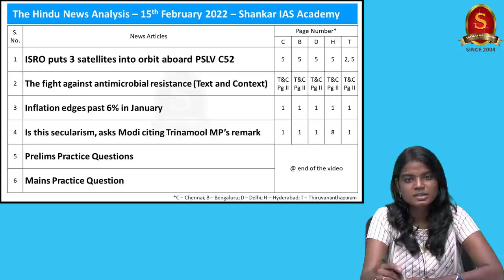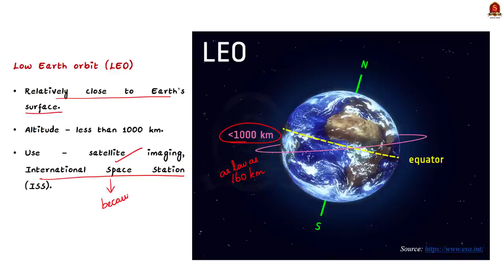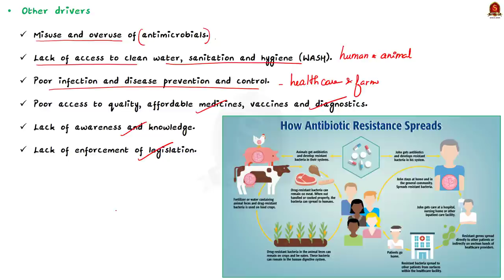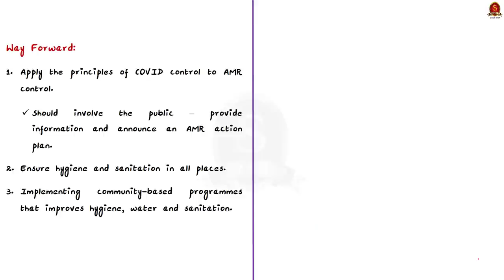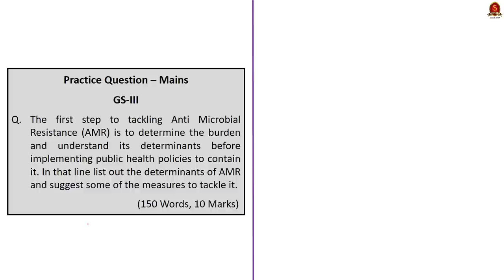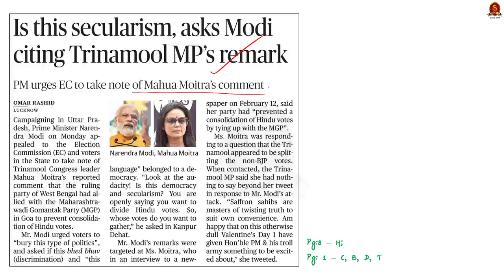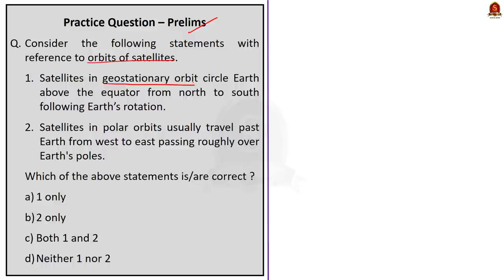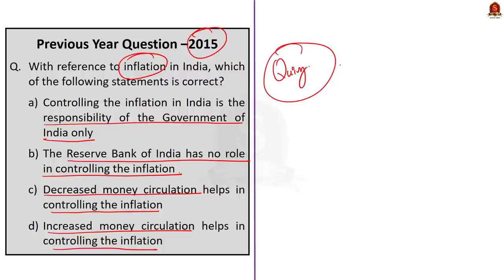The Hindu Daily News Analysis || 15th February 2022 || UPSC Current Affairs ||Prelims'22 & Mains'22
Time Stamping
►►Introduction - 00:00
►►List of Topics - 00:29
1. ISRO puts 3 satellites into orbit aboard PSLV C¬52( PSLV, Types of satellite orbits) - 02:44
2. The fight against antimicrobial resistance (Text and Context)(AMR, Causes, Reason for concern, Steps to be taken to control AMR) - 09:16
3. Inflation edges past 6% in January( Inflation, Types, Measures to control) - 19:51
4. Is this secularism, asks Modi citing Trinamool MP’s remark( Secularism, Western model and Indian model) - 24:45
5. Prelims Practice Questions - 30:32
6. Mains Practice Question - 33:18

Important topics such as PSLV SatelliteOrbits AntimicrobialResistance CausesOfAMR StepsToControlAMR Inflation TypesOfInflation MeasuresToControlInflation Secularism ComparisonBetweenIndianAndWesternModel are vividly discussed in UPSC Civil Services Exam Perspective in this video, with a special Practice cum Revision session in the end.